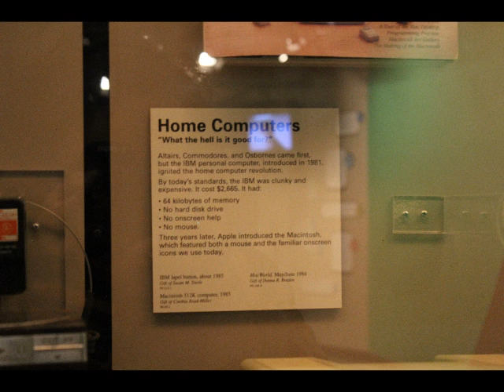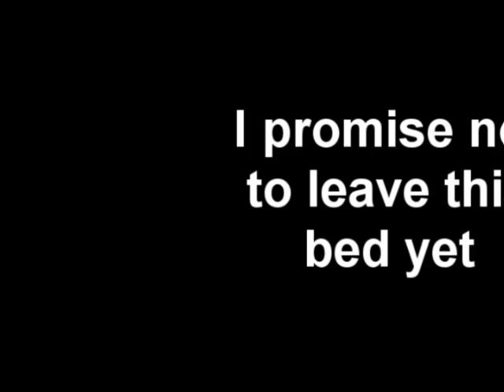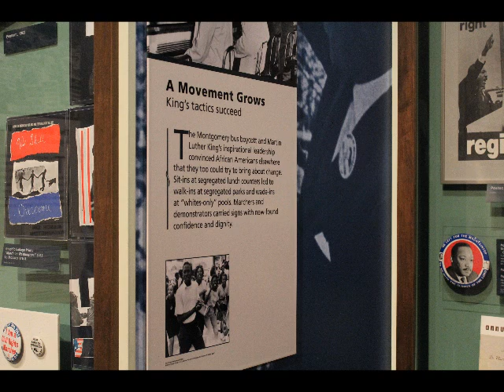Final - Brianna Hernandez